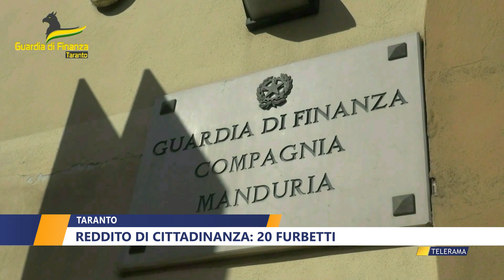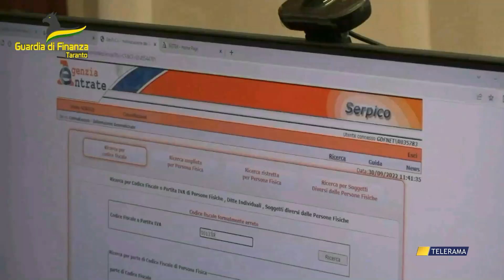TARANTO, REDDITO DI CITTADINANZA: 20 FURBETTI di WALTER BALDACCONI